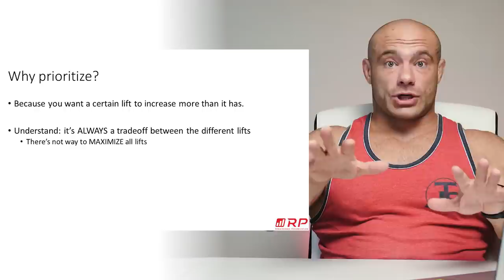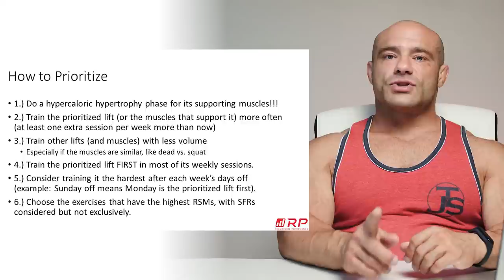How To Prioritize Specific Lifts | Strength Training Made Simple #13